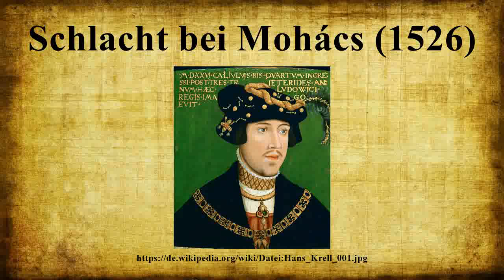Schlacht bei Mohács (1526)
In der Schlacht bei Mohács erlitt das Heer des Königreiches Ungarn unter König Ludwig II.und Pál Tomori am 29.August 1526 gegen Truppen des Osmanischen Reichs unter Süleyman I.bei Mohács in Südungarn eine vernichtende Niederlage.

Bild-Copyright-Informationen
Urheber Info: Hans Krell Alternative Namen Pseudonym: Fürstenmaler Beschreibung deutscher Maler und Porträtmaler Geburts-/Todesdatum etwa 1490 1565 or 1586 Geburts-/Todesort Crailsheim Leipzig Wirkungsstätte 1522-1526 (Prag), 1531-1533 (Leipzig), 1534 (Freiberg) Normdaten VIAF: 22086702 LCCN: nr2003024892 ULAN: 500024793 WorldCat